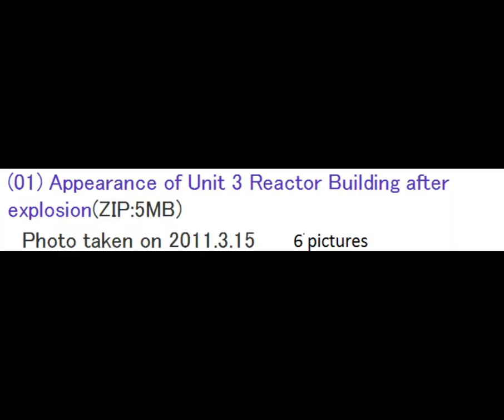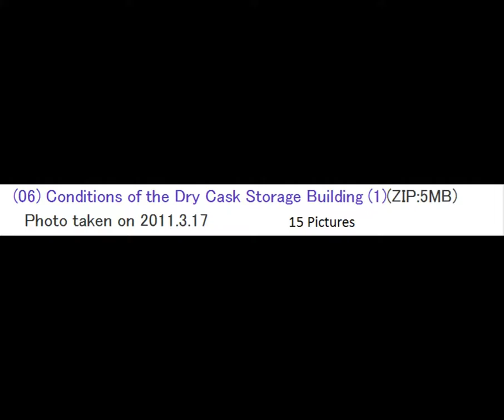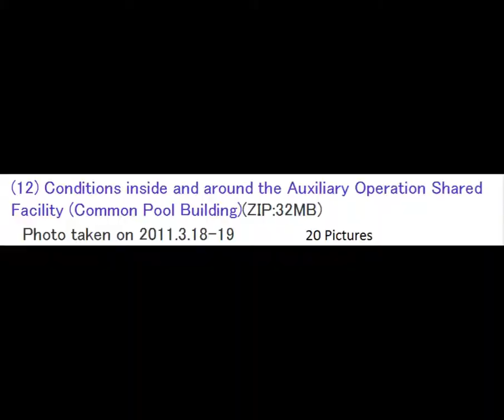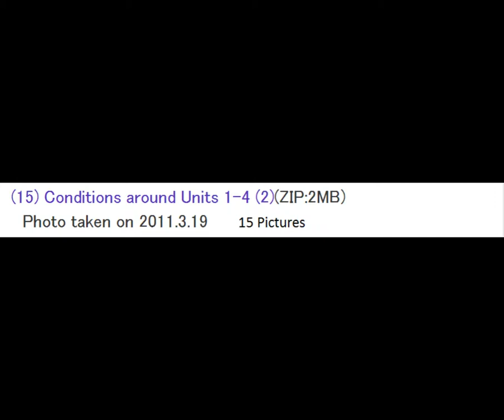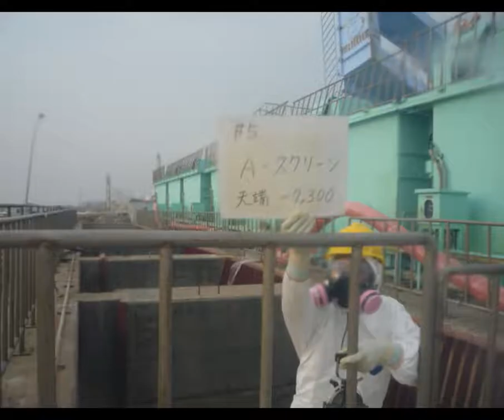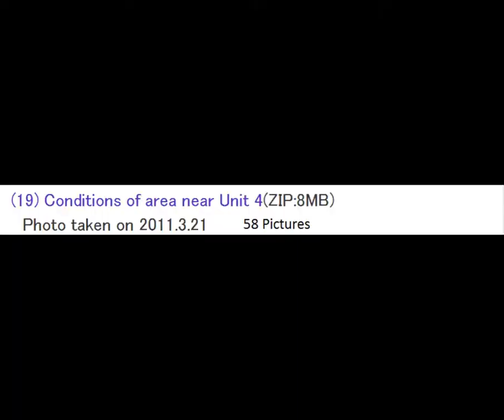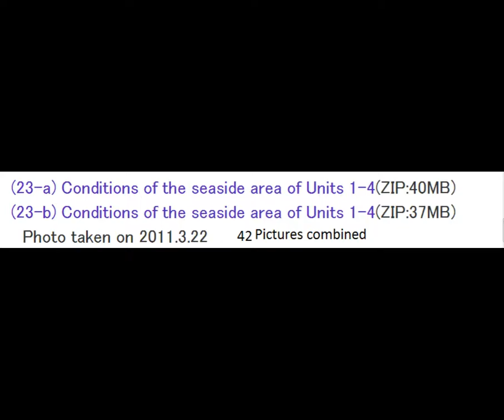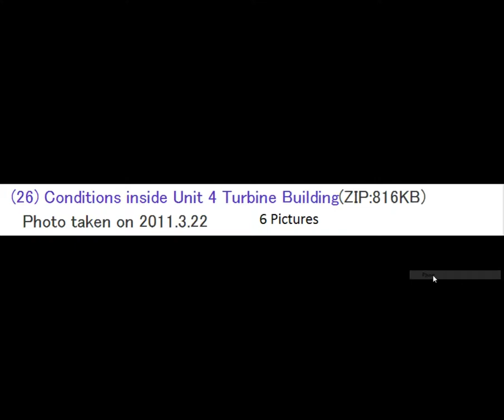Fukushima Fifty Photos. March 15th - April 11th 2011. Zip files #17 - #25. Part 2 of 7